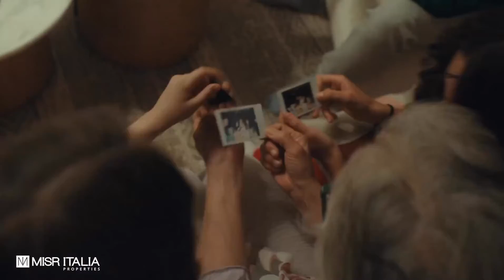Misr Italia Properties - Ahlamna - Angham and Cairokee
Explore a life inspired by you with Misr Italia Properties, where your dreams become a reality with endless possibilities in places that reflect who you are and allow you to cherish moments that last a lifetime.

مصر ايطاليا الحياة زى ما تحب تعيشها

Listen to full song on Anghami & Spotify